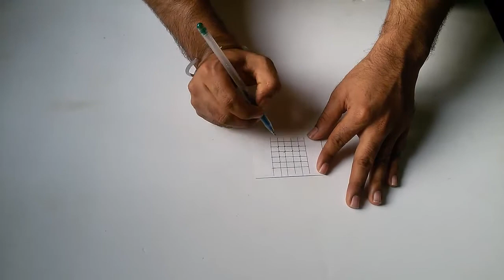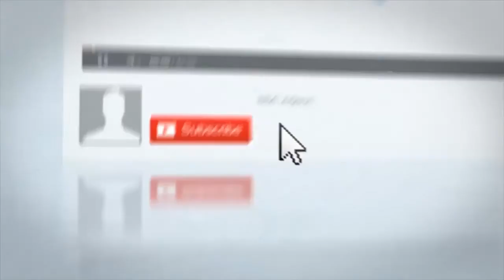PIN VS BALLOON - Amazing Science Experiment at Home -2017